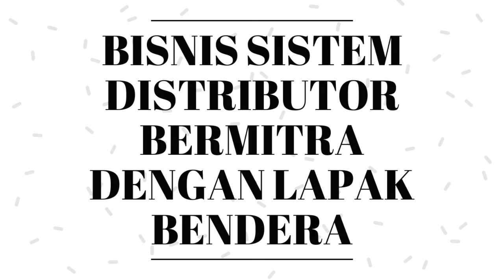BISNIS YANG MENGUNTUNGKAN DI RIAU !!!